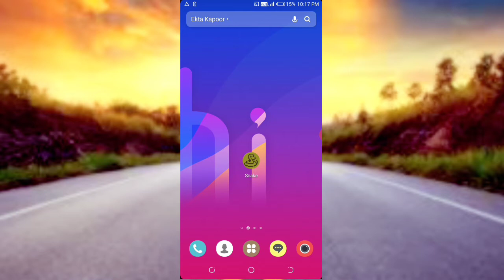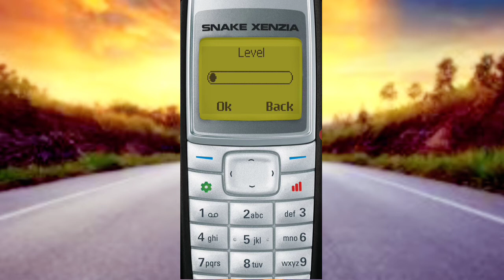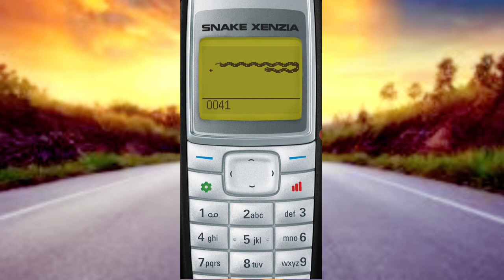Best Game 🎮 for Android 🔥 in தமிழ் | SNAKE GAME | AK Tech